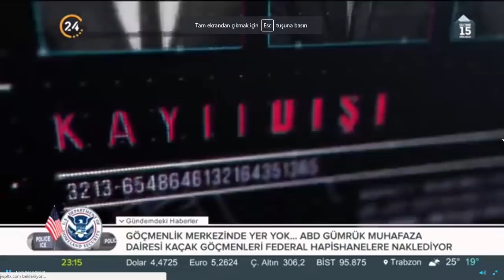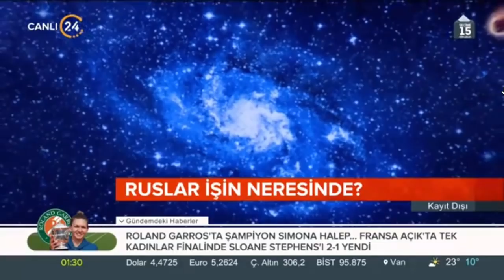Ufo Gerçeği (Kayıt Dışı) 09.06.2018 Tarihli Yayın (Haktan Akdoğan & Erhan Kolbaşı & Ertan Özyiğit)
Ufo Gerçeği,İnsanlardan Saklanan Bilgiler ve Teknolojiler,Alıkonma Olayları,51.Bölge,S4 Bölgesi, Yakın Temaslar,Travis Walton Olayı